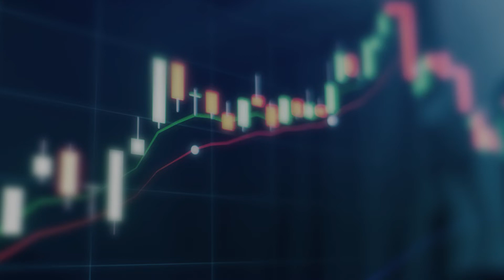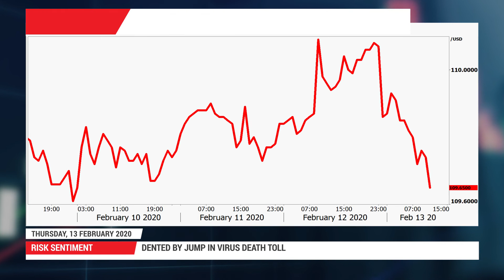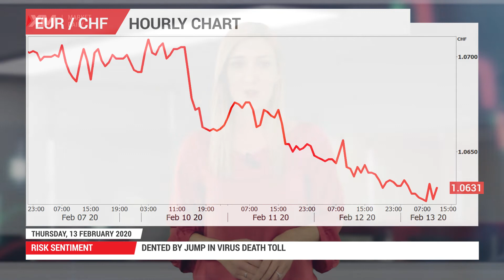Forex News: 13/02/2020 - Dollar capitalizes as euro crumbles; Risk aversion strikes back